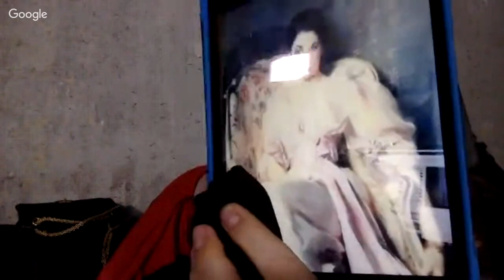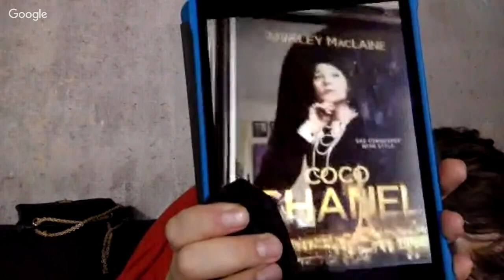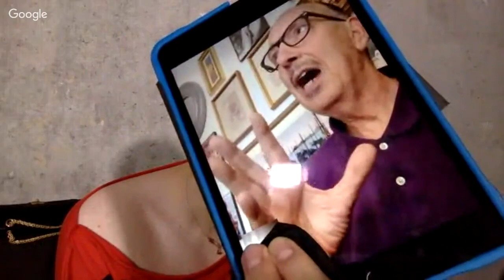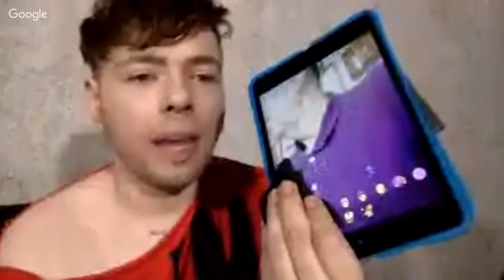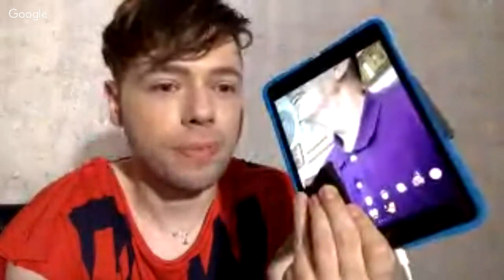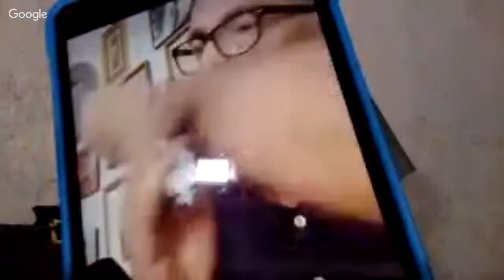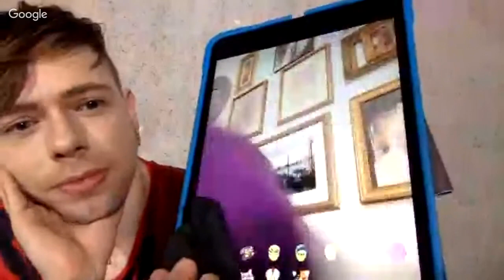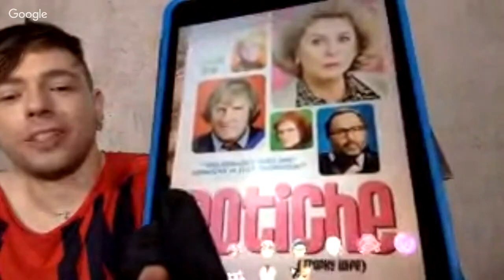COCO's BIRTHDAY BASH WITH LANIER SMITH ! LIVE !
COCO's BIRTHDAY BASH WITH LANIER SMITH from SCENTS MEMORY! LIVE !

Dacob
xoxo